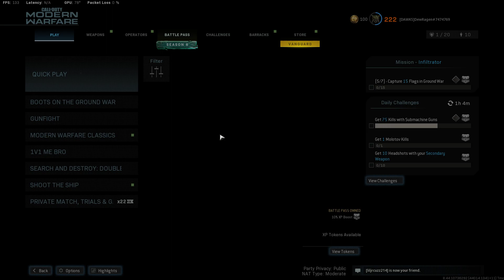I'm trash thanks to SBMM matches!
Still mainly unplayable lol